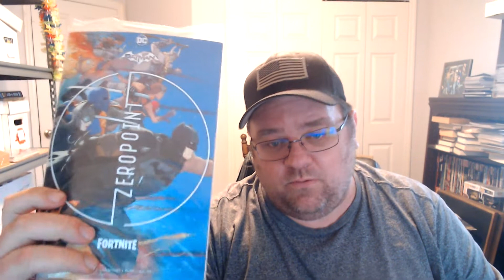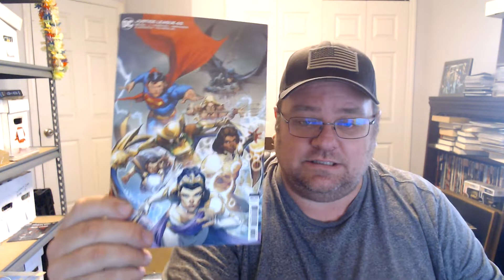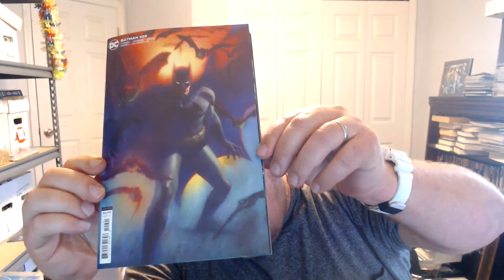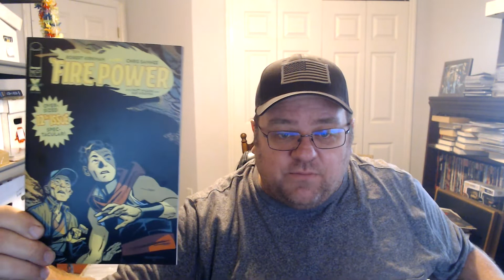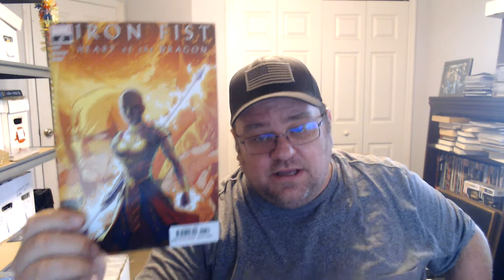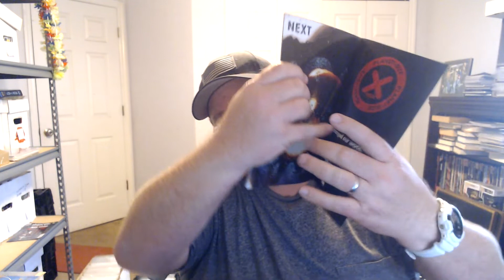New Comic Book Day and First Impressions 06/02/21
We go through our pull list for new comic book day.